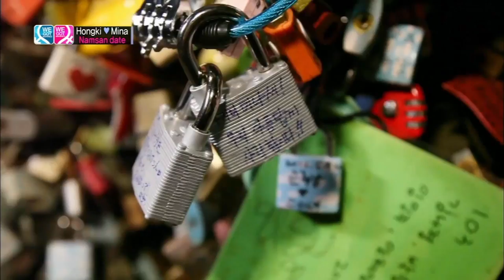fujii mina and lee hongki number song on wgm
we got married global